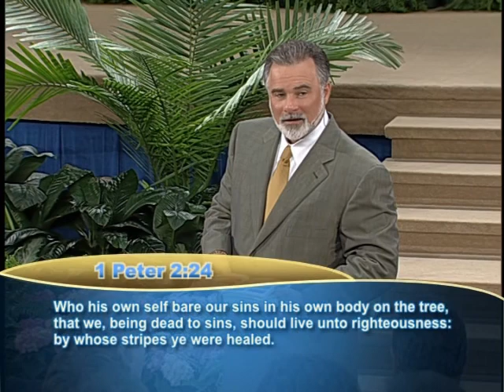Pt. 15 - The Good Shepherd (God's Will To Heal)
Pt. 15 - The Good Shepherd
Keith Moore
Faith Life Church Branson

In Luke 5:12-13, the man with leprosy asked Jesus if He would heal him. Jesus responded by saying, "Of course I will. Be healed." (TLB)

Everybody who ever went to Jesus to be healed was healed. The redemptive work of Jesus includes healing. And that healing, which was provided by grace, must be possessed by faith.

In this series, your faith will be renewed as you are shown 30 biblical reasons why we can be SURE that it is God's will for EVERYONE to be healed.